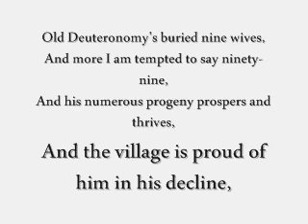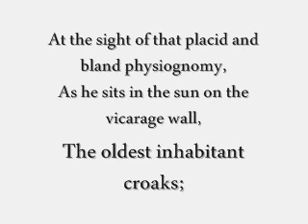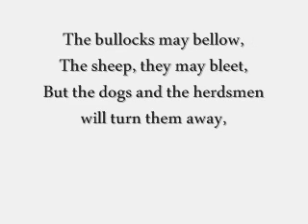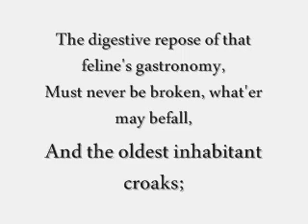CATS [Original London Cast Recording]; Old Deuteronomy Lyrics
CATS Old Deuteronomy (Original London Cast Recording, 1981).

Enjoy xD